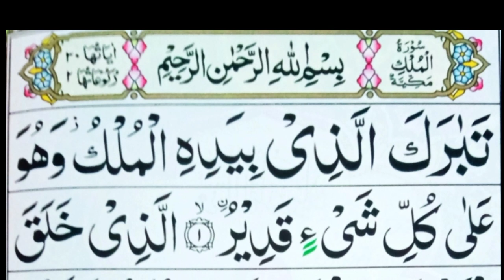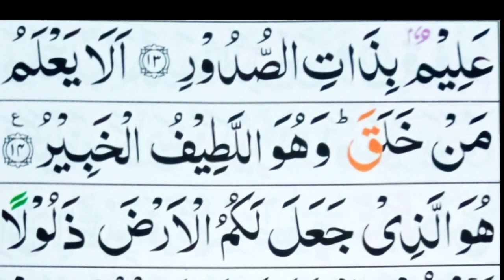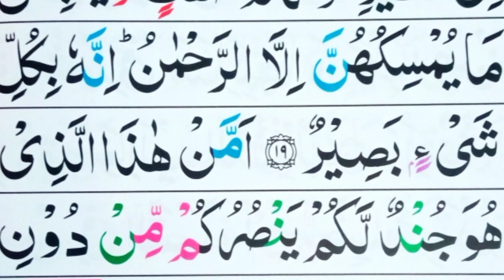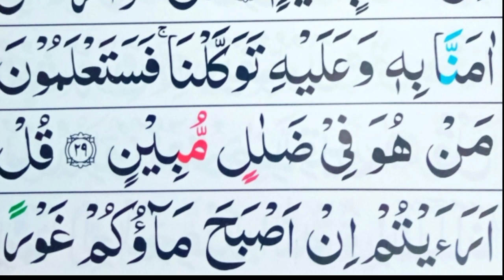Surah Mulk Full [ Surah Mulk Recitation With HD Arabic Text ]Surat al-mulk Full[HD] Arabic Text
This video is about Recitation of Surah mulk.Must Watch this video